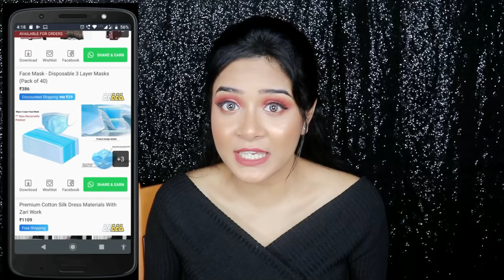KuchiSake Onna| *Real* Horror Story ep 6 | Nilanjana Dhar | Nil & Situ Vlogs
I request you to also pin this text as a comment in the comment section.

BUSYNESS INQUIRY